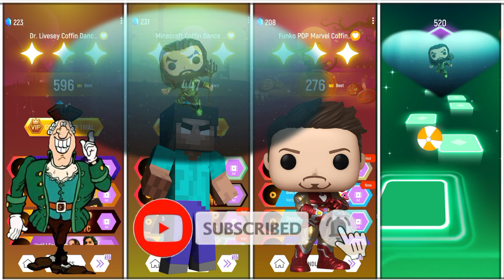Who Will Win?? Dr. Livesey 🆚 Minecraft 🆚 Funko Pop Marvel 🆚 Funko Pop DC .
☆° Welcome to Dream Tiles Hop ZC YouTube channel.

☆° This is the Gaming channel Of Us
☆° And I Upload Regular Tiles Hop Edmrush Gameplay Video.

     Witch Full Video And Stay with US

                         ☆☆ 𝐷𝑜 𝑛𝑜𝑡 𝑓𝑜𝑟𝑔𝑎𝑡𝑒 𝑡𝑜 𝑆𝑏𝑢𝑠𝑐𝑟𝑖𝑏𝑒
                               ♥︎ 𝗗𝗿𝗲𝗮𝗺 𝗧𝗶𝗹𝗲𝘀 𝗛𝗼𝗽 𝗭𝗖